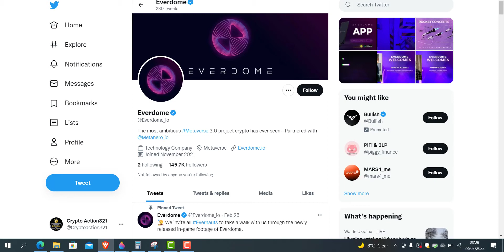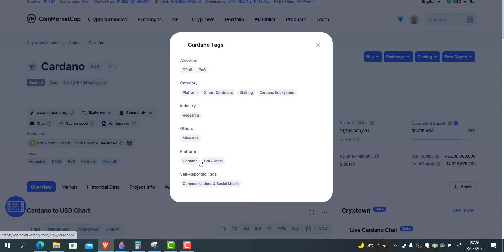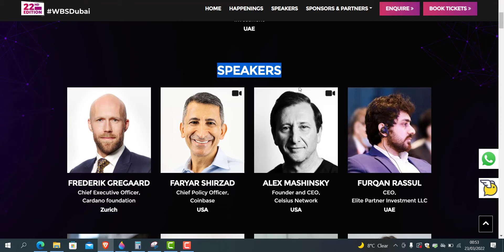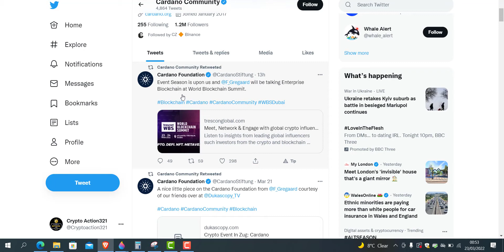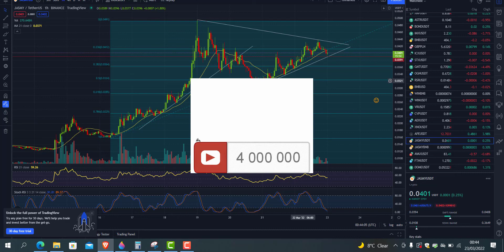Cardano Ada Huge Event Summit Dome Jsamy Technical Analize